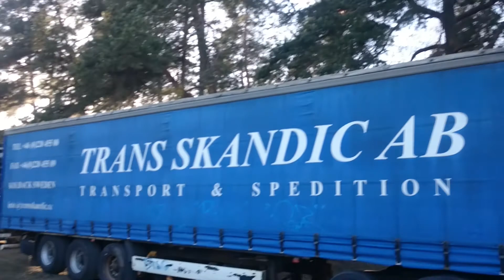Nädalavahetus Kalle juures. Reede 13.04.2018.